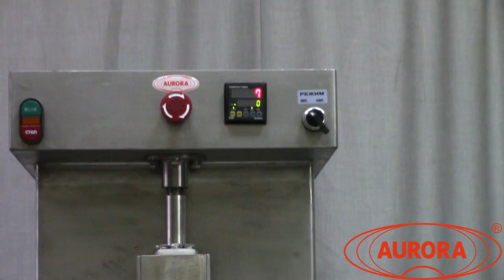Дозирование перекиси водорода в ёмкости на Поршневом дозаторе МД-500Д2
Дозирование перекиси водорода на автоматическом поршневом дозаторе МД-500Д2.

Наш сайт: aurora-pack.ru
Телефон: 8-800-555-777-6 (звонок по России бесплатный)

Поршневые дозаторы отлично подходят для работы с жидкими, гелеобразными, пастообразными и агрессивными продуктами. Оборудование может быть как напольным, так и настольным. Если вам необходимо поддерживать определенную температуру продукта, то мы можем изготовить поршневой дозатор с функцией подогрева бункера. Управление такими дозаторами является достаточно простым, удобным и осуществляется через панель управления или с помощью педали.

Модуль разливочный дозирующий удобен в работе, экономичен, безопасен для оператора, все узлы и детали выполнены из нержавеющей стали, капролона или имеют декоративное антикоррозионное покрытие. Модуль оснащен 12 позиционным автоматическим поворотным столом.

Автомат фасовочный МД-500Д2 предназначен для дозированной подачи жидких продуктов в стеклянные флаконы. Изделие может применяться на пищевых и медицинских производствах. При изготовлении дозатора были использованы наши собственные разработки. Оборудование соответствует требованиям GMP. Все детали дозатора, контактирующие с раствором, выполнены из нержавеющей стали.

Принцип работы
При перемещении поршня вверх в полости цилиндра создается вакуум. Благодаря этому выходной обратный клапан перекрывается, а входной открывается и жидкость через отверстие в поршне поступает в полость цилиндра. Как только привод вертикальный занимает крайнее верхнее положение, кулачок, находящийся на валу, выводит вверх фиксатор, который фиксирует автоматический поворотный стол. Выходные клапаны быстро перемещаются вниз до захода концов сопел во флаконы и начинают медленно подниматься. Тяга, продолжая движение, перемещает привод вертикальный с поршнями вниз. При перемещении поршней вниз в нижних полостях цилиндров создается давление. Благодаря этому входные обратные клапаны перекрываются, а выходные открываются, и жидкость из нижней полости цилиндра поступает во флакон.

Следующей фазой работы автомата является расфиксация автоматического поворотного стола и его поворот на шаг. Затем весь процесс повторяется.

Основные элементы
Станина
Объёмный дозатор из нержавеющей стали
Система магистралей
Фильтрующая установка (до 0,2 мкм) — комплектация по спецзаказу
Приёмная ёмкость
Автоматический магазин флаконов на 12 позиций
Пульт управления
Преимущества
Высокая производительность, в том числе и на пенящихся продуктах.
Высокая точность дозирования, постоянство дозы.
Оригинальная конструкция сопел, предотвращающих эффект "последней капли".
Легкие съем/установка поршневых насосов и магистралей для последующей обработки (стерилизации).
Простая настройка на любую дозу.
Варианты исполнения
Данный дозатор может подвергаться модификации:

- возможность добавления стола загрузки и стола выгрузки тары

- увеличение производительности за счет установки пневматического привода дозатора

- исполнение для больших объемов.